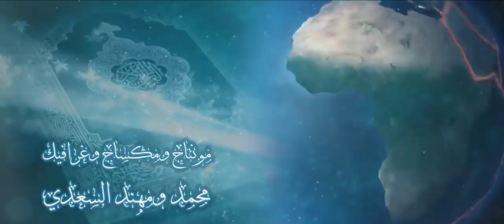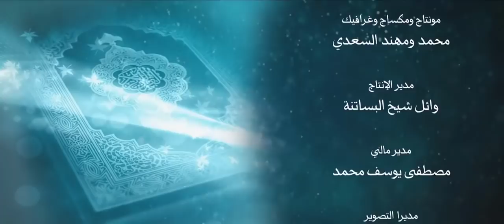أنزله بعلمه 24 اهتزاز الأرض وحدائق ذات بهجة وتأثير النبات على حياة الإنسان